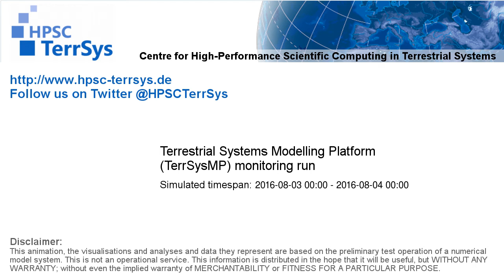TerrSysMP monitoring run 2016-08-03 - precipitation after interception - NRW (24h)